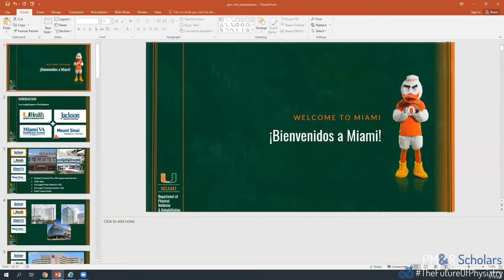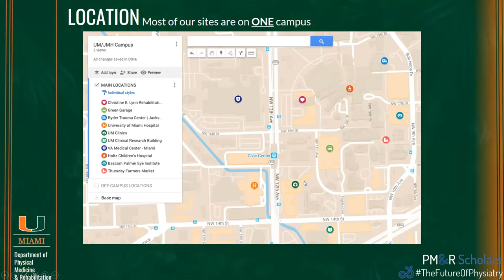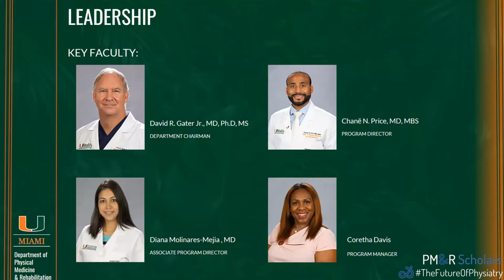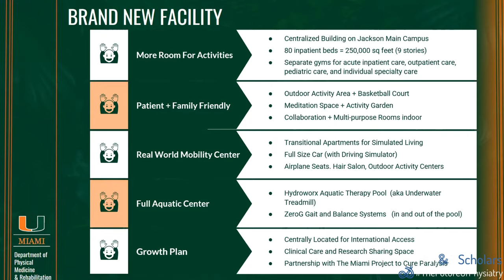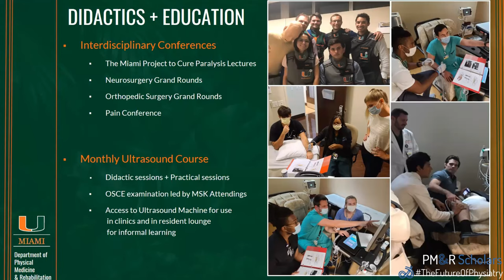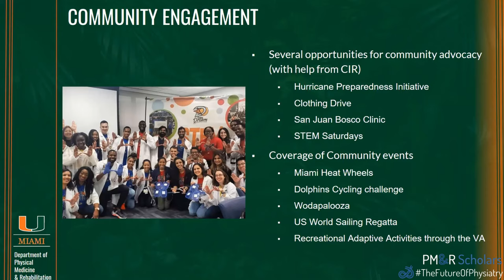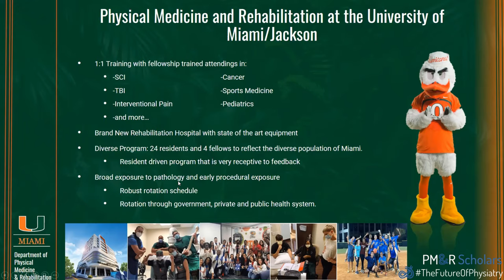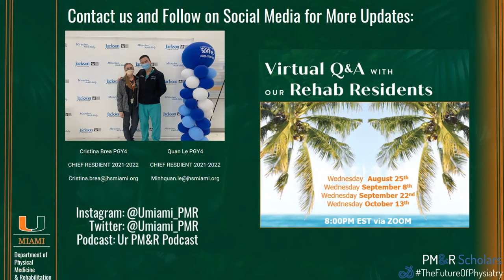2021 PM&R Scholars Virtual Residency Fair - University of Miami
The following is a presentation from the PM&R Scholars Virtual Residency Fair from University of Miami. Check out their presentation to help guide your decisions for the residency application cycle.